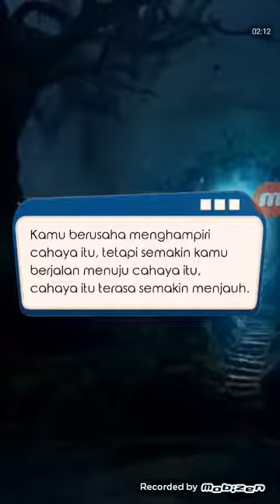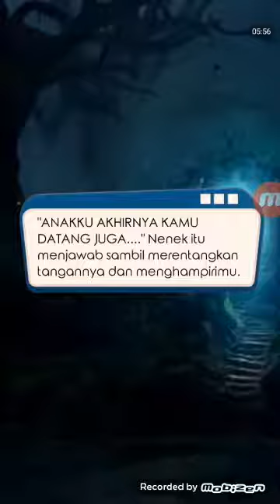Cerita serem malah jadi ngakak (Kode Keras Anak Indigo)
Gw bermain game ini dengan serius malah jadi tertawa karna ceritanya guys. Gw bakalan lanjutin lagi ceritanya siapa tau ngakak lagi nih. Ok?